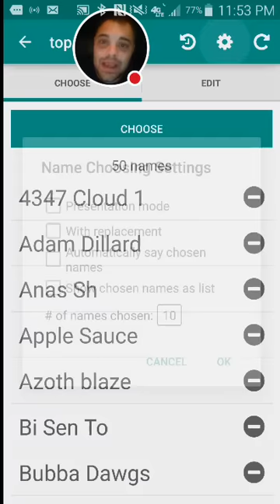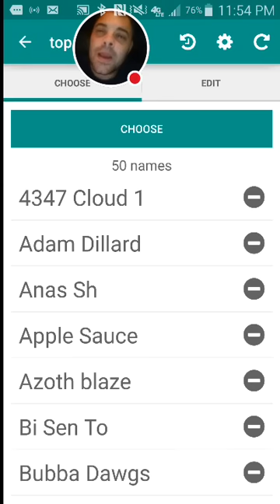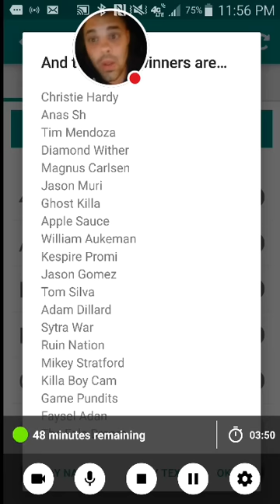CLASH OF KINGS CASTLE GIVEAWAY TOP 20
Watch me play Random Name Picker!